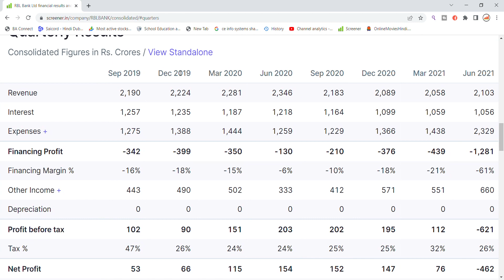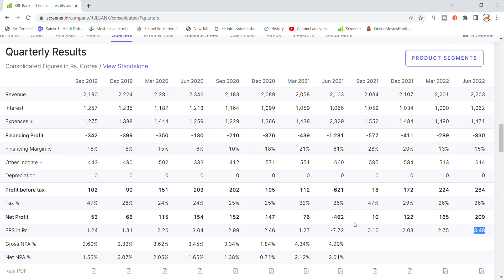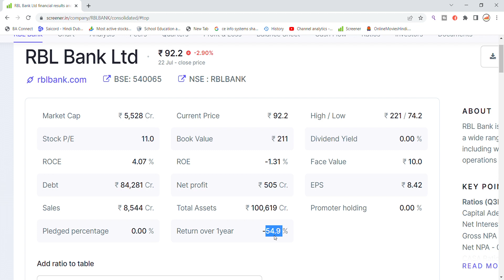RBL Bank Share Latest News | RBL Bank Share News Today | Share Market Latest News